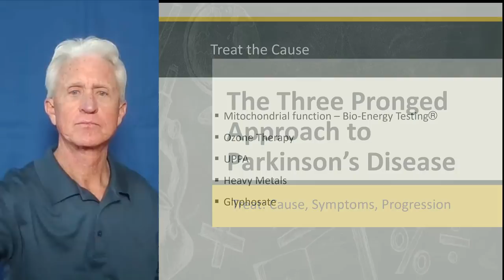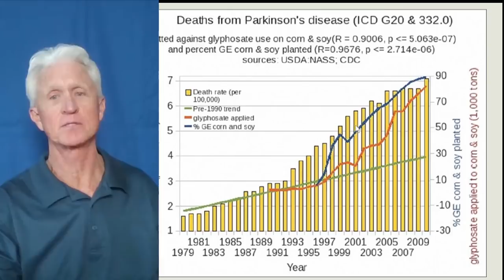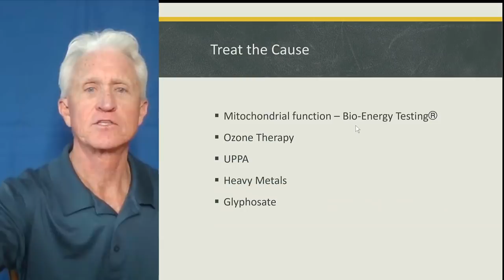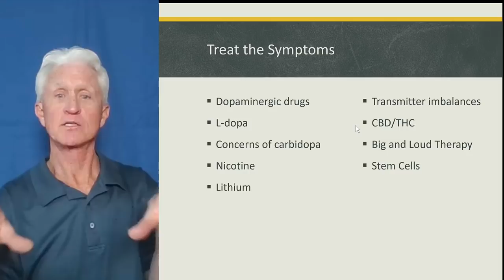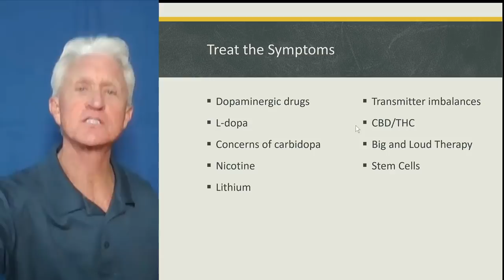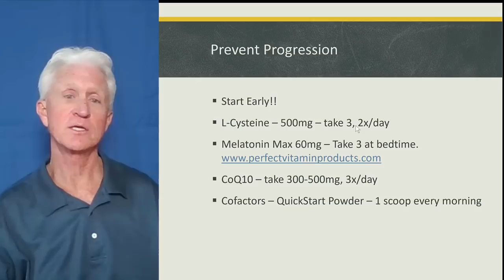The Three Pronged Approach to Parkinson's Disease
Learn how to stop the progression of Parkinson's disease as well as properly treat it naturally.